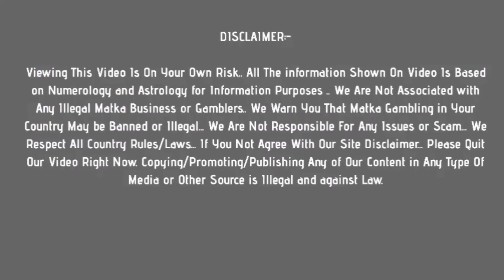kalyan matka jodi & open to close ank : 20 april 2021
In this video, I’ll show you kalyan matka jodi & open to close ank : 20 april 2021

Topics In This Video :

1) kalyan matka jodi
2) kalyan otc
3) kalyan today  open
4) kalyan close
5)

Other Topics :
kalyan matka
kalyan. matka